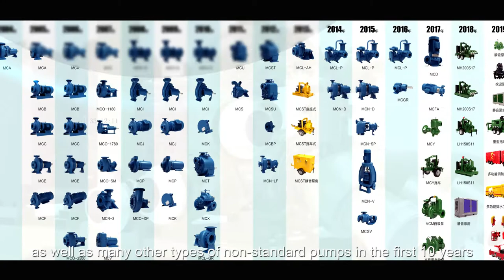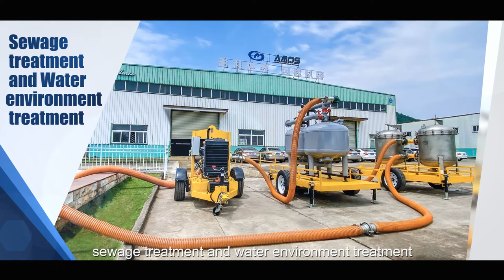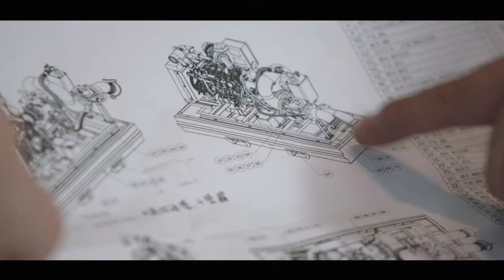AMOS Company Introduction 2020